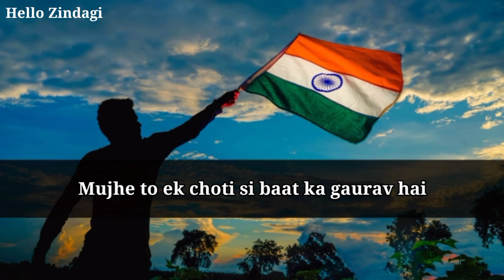15 august status | 15 august status 2024 | Independence day status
15 august status | 15 august status 2024 | Independence day status | Independence day status 2024

Related topic 👇

Independence day new status 2024
Independence day status
Independence day shayari 2024
Independence day new shayari
Independence day shayari
15 august status
15 august new status
15 august shayari
15 august whatsapp status 2024
स्वतन्त्रता दिवस स्टेटस
स्वतन्त्रता दिवस स्टेटस 2024
स्वतन्त्रता दिवस शायरी
15 अगस्त स्टेटस
15 अगस्त शायरी
15 अगस्त स्टेटस 2024